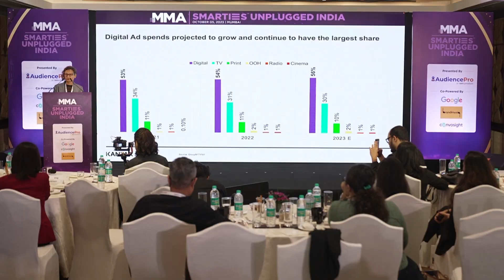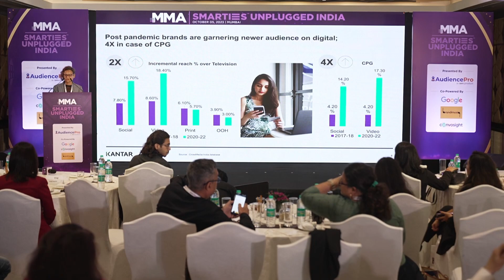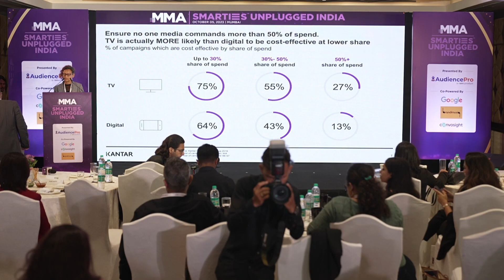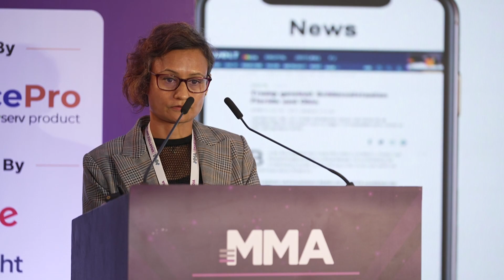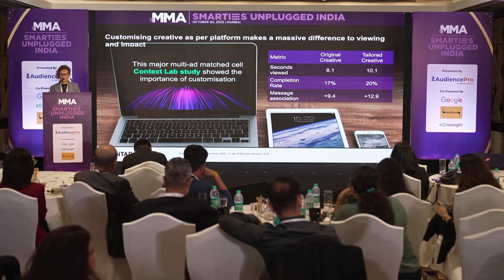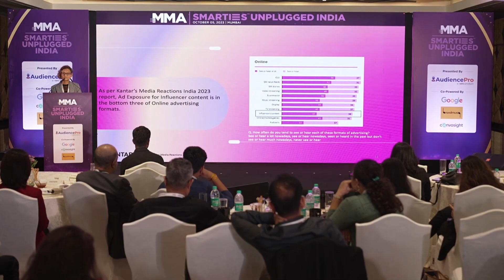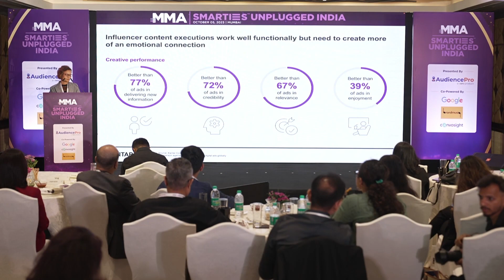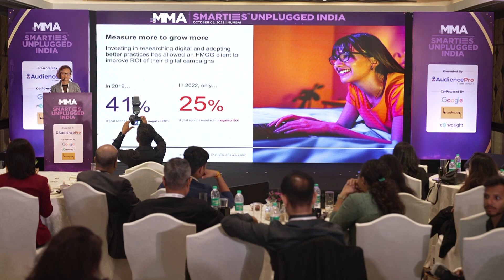Brands that know, what works & how | Kavita Chand, Kantar | SMARTIES Unplugged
Join Kavita Chand on a journey of discovery in 'A Brand That Knows What Works and How.’ Discover effective strategies for building a standout brand in this insightful video.